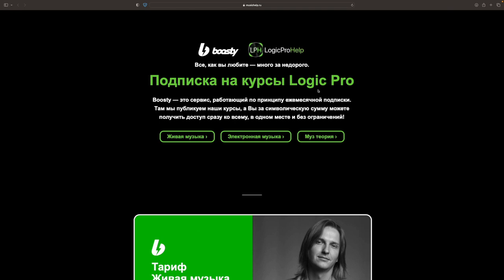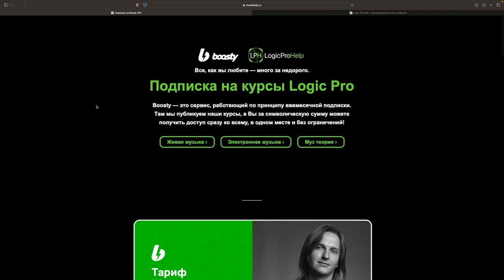Подписка на 50+ курсов за 990 руб/мес или 5990 руб/год! Boosty Logic Pro Help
Что внутри?
Коллекция из 50+ курсов — это 600 видеоуроков.
Как получить доступ?
Что после оплаты?
Вы получите доступ сразу к 50+ курсам по Logic Pro.
В кабинете все понятно и удобно отсортировано по урокам.